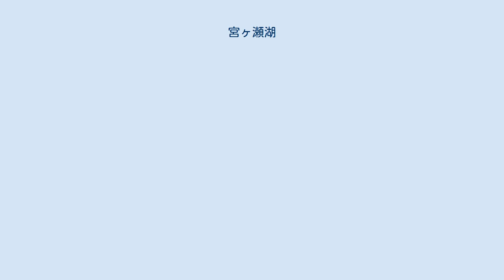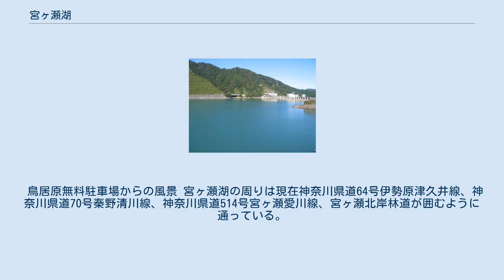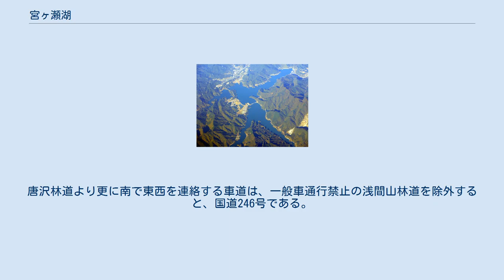宮ヶ瀬湖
宮ヶ瀬ダム 宮ヶ瀬湖と宮ヶ瀬ダム 宮ヶ瀬湖と紅葉の山々 右は大棚沢橋 宮ヶ瀬湖畔の「けやき広場」 宮ヶ瀬湖（みやがせこ）は東丹沢にある宮ヶ瀬ダム建設によってできたダム湖である。
神奈川県愛甲郡愛川町、同郡清川村、相模原市緑区の3市町村にまたがる。
 宮ヶ瀬ダムは中津川をせき止め2000年12月に完成したが、宮ヶ瀬湖自体は宮ヶ瀬ダム完成前の試験湛水によって1998年にできていた。
 宮ヶ瀬湖の水は生活用水、農業用水、工業用水などとして主に神奈川県に供給されている。
上水道は横浜市・川崎市・横須賀市等神奈川県全体の2/3の地域、県人口の90％に供給している。
 宮ヶ瀬湖は周囲の景観の調和、歴史的価値などの観点から評価され、神奈川県では丹沢湖と並び「ダム湖百選」（財団法人ダム水源地環境整備センターより）に認定されている。
 湖周辺は美しい景観が望めるスポット、アミューズメント施設などが整備されており、また大規模な駐車場も整備され、自家用車での来訪者が多い。
宮ヶ瀬湖畔地区に自生しているもみの木は毎年12月になると装飾され、クリスマスツリーとして来訪者の目を楽しませる。
 ダムサイトでは、水とエネルギー館（無料）の他、ダム建設で用いられたインクライン（incline）が観光用に運転されている。
 ダムサイトと鳥居原地区、水の郷地区を結ぶ遊覧船が就航している。
 また、土日祝日に限り、無料シャトルバスが宮ヶ瀬、宮の平、宮ヶ瀬ダム水とエネルギー館、高取山ハイキングコース入口、愛川大橋、県立あいかわ公園、鳥居原ふれあいの館の計7ヶ所を巡回運行している。
運行数は6周/日。
（期間限定） 国道412号半原小学校入口交差点から宮ヶ瀬方面へ。
 鳥居原無料駐車場からの風景 宮ヶ瀬湖の周りは現在神奈川県道64号伊勢原津久井線、神奈川県道70号秦野清川線、神奈川県道514号宮ヶ瀬愛川線、宮ヶ瀬北岸林道が囲むように通っている。
北岸林道は日中のみ通行可能で、夜間（午後7時から翌朝7時まで）は通行止めである。
また南岸に、県道64号の土山峠付近と県道70号の長者屋敷キャンプ場付近を結ぶ道路（清川村道土山高畑線）が通っているように描かれている地図もあるが、実際には県道との分岐点が両端とも封鎖されており、中間部は数kmに亙ってそもそも道路が建設されておらず、通行不能である。
 南岸道路よりもさらに南側の唐沢林道（県道64号から県道70号へ抜ける林道）も、現在は通行止めとなっている。
唐沢林道より更に南で東西を連絡する車道は、一般車通行禁止の浅間山林道を除外すると、国道246号である。